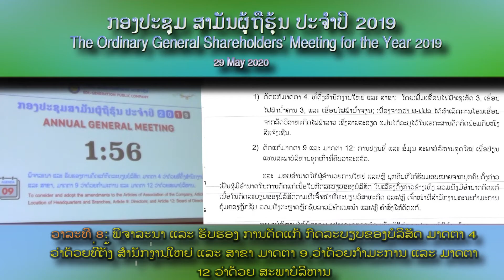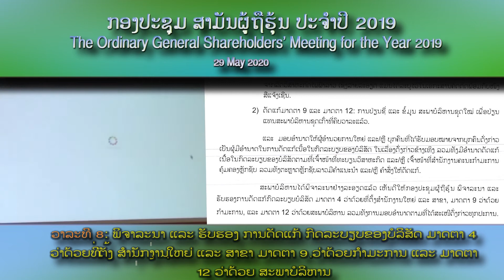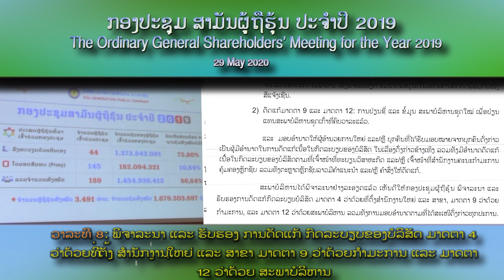ວາລະທີ 9 AGM2019